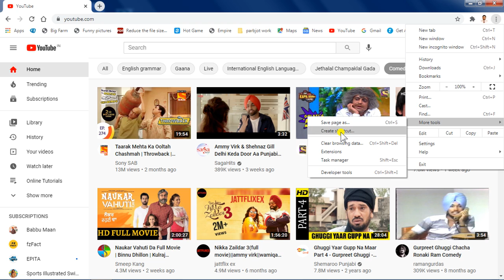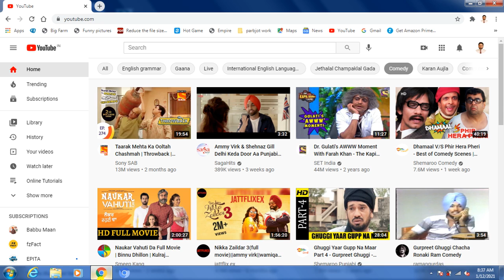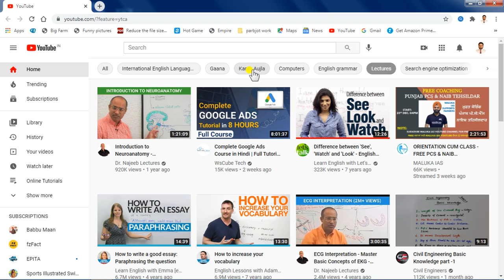How to create Youtube Shortcut on Desktop.